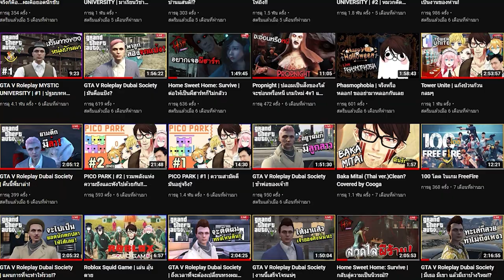GTA V Roleplay HOGWARTS 2022 | #2 | แกนกลางไม้กายสิทธิ์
⚱ ช่องทางTwitter ⚱